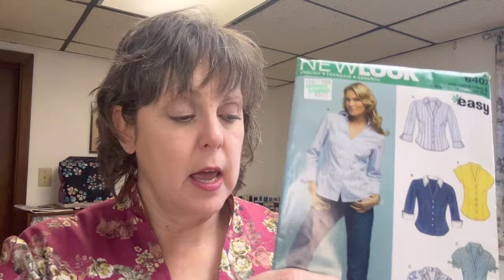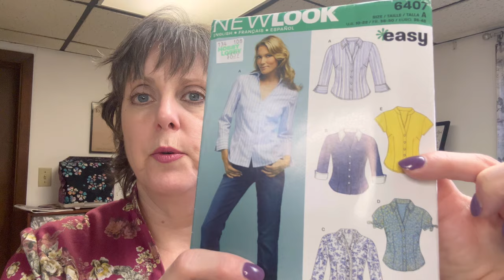I Saw It, I Liked It, I Made It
What do you think!? How good of a job did I do on recreating the fast-fashion garment I found at Target last November? In this video I’ll explain the process I used to get to the finished dress, and share my two sewing disasters with you, as well!